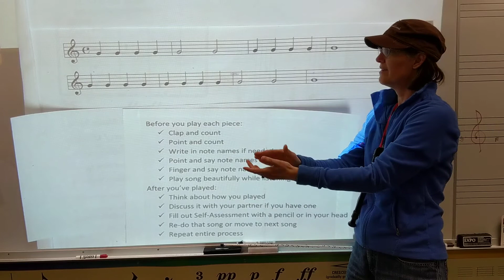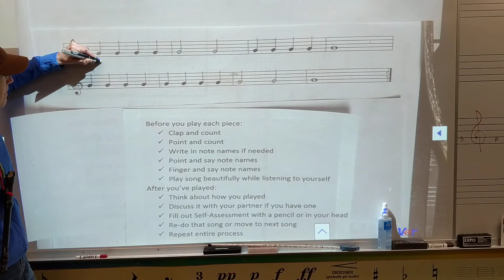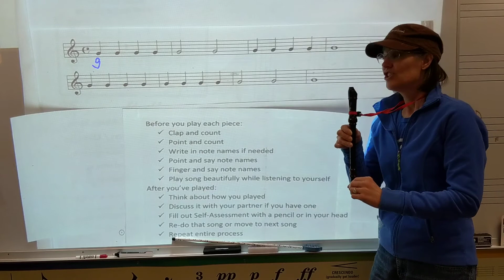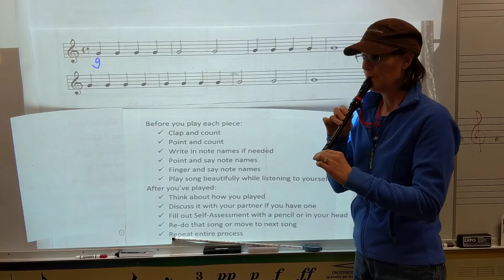Recorder Unit Video 9 Song 4 Just G